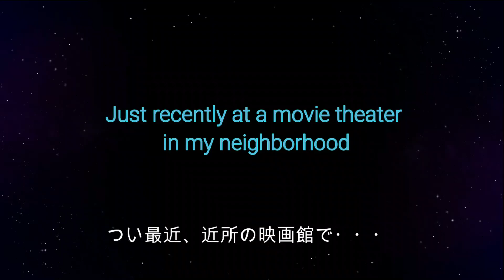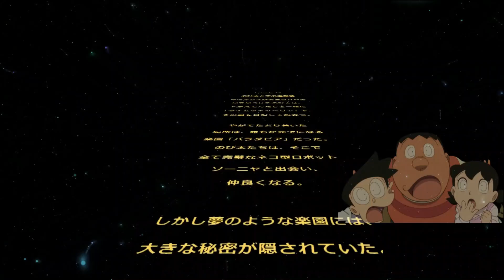【トレンド映画感想】『映画ドラえもん のび太と空の理想郷』大人目線だと恐怖のユートピア？！※前半ネタバレなし・後半ネタバレあり【ゆっくり解説】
映画ドラえもん2023 映画ドラえもん のび太と空の理想郷
【目次】
00:00 オープニング
01:27 作品紹介
01:55 ぶっちゃけ感想
02:24 ネタバレなし感想
03:19 酷評タイム
04:00 5段階評価
04:21 ネタバレあり裏トーク
主に”新作映画”の批評動画をゆっくり動画で上げてます😆
酷い作品は、酷いとはっきり酷評する時もありますが、良かったら寛大な心で他の動画も観てください♪